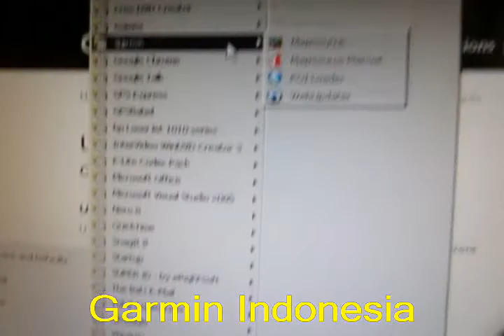Garmin 76Csxi (Indonesia) Cannot Update via Garmin Server.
Kami mendapatkan Garmin GPSMAP 76Csxi (i = Bahasa Indonesia) Versi Software 2.30 ,

Karena pada Garmin.COM sdh ada Update utk GPSMAP 76csx Versi 4.00
(GPSMAP 76CSx software version 4.00 as of May 26, 2009) maka 76csxi tersebut mau di Update.
Tapi ternyata pada waktu mau diUpdate baik secara Offline ataupun Online via WebUpdater GPSMAP 76Csxi ditolak
oleh Web Garmin bahkan Update offline pun ditolak.
Ini disebabkan karena Firware Resmi Garmin.COM tidak mengenali 76csxi yg tentunya SAMA dgn 76Csx hanya berbeda Bahasa.
Padahal dari versi 2.30 ke 4.00 sudah banyak sekali perbaikan2 dari BUG2 yg ada pada Versi 2.30.